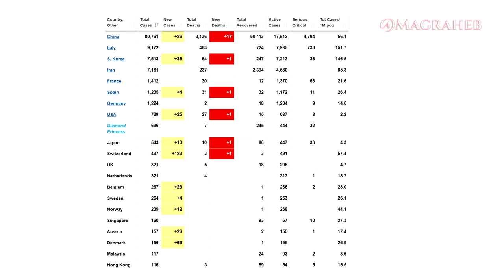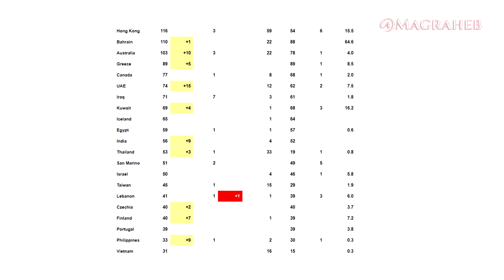Nana Ama Broken Heart Queen, Italy Lockdown Details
Abusua today we are talking about Nana Ama and Samuel Aboagye on their trending break up and, Italy lockdown a whole lot more. There is a lot of information in this video so try and watch to the end.